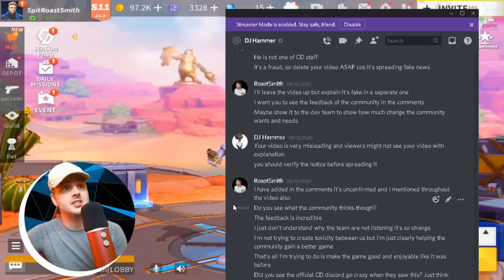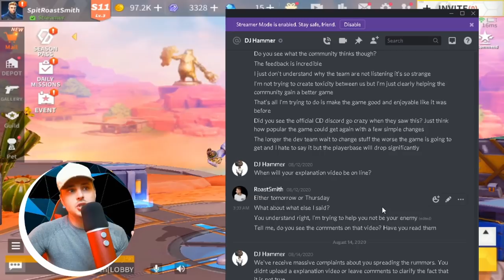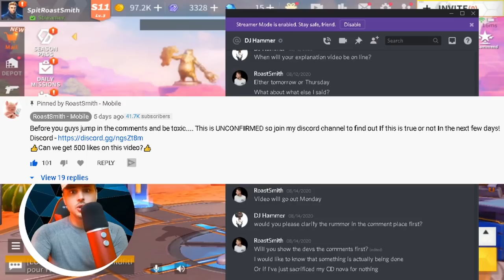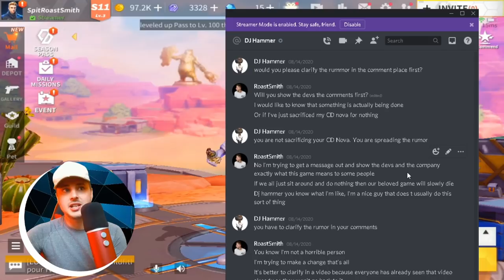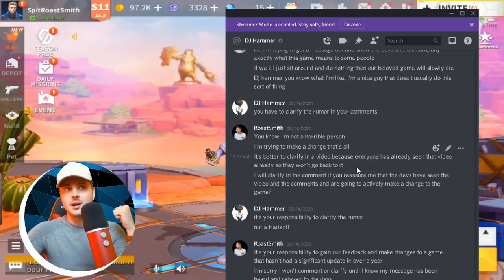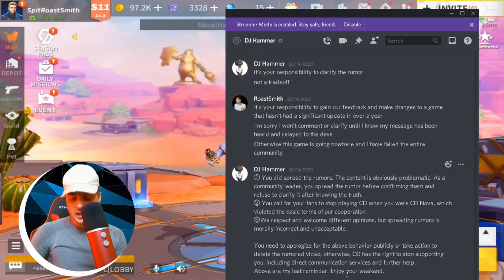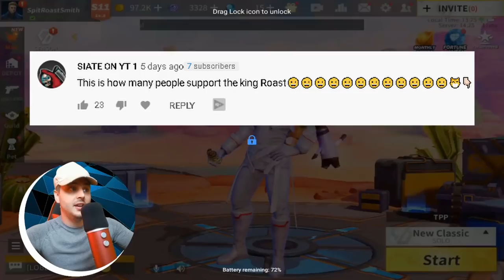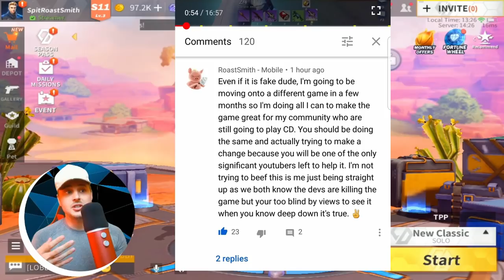My Response From The Developers..... Was It All Fake?!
Was the NEWS about the game finally being fixed all fake?!

Write in the comments if you enjoy playing Creative Destruction?

Thanks!

Creative Destruction
CD
Mobile Gaming
battle royale